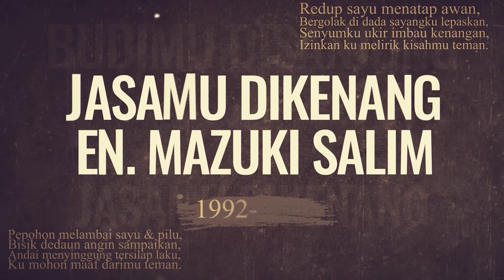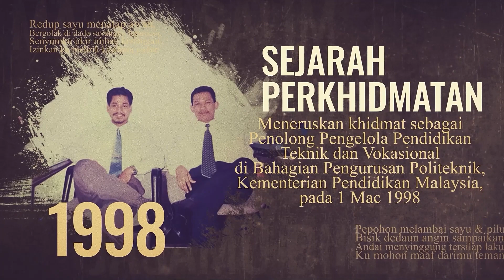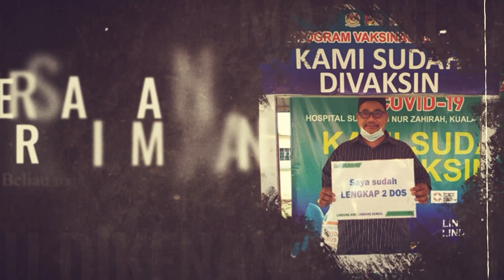Montaj Persaraan Mazuki Salim 2024